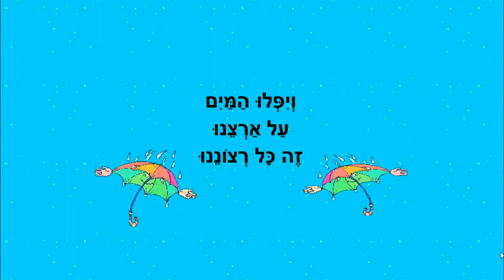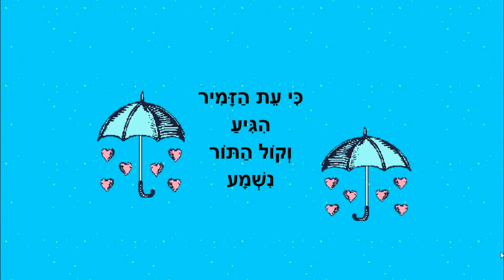גשם של שמחה - שיר לגשם - לילדים - כתבה: ריקי זקן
גשם של שמחה
סיפור ילדים